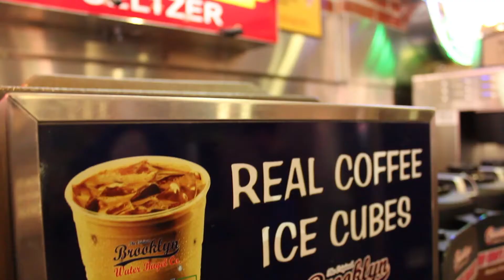A Simple Innovation Will Be The Next Drink Sensation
Zach discovers Brooklyn Water Bagel and at the same time discovers they do something that will make drinking infinitely better.
Also this happens to be one of Larry King's favorite places for bagels in Los Angeles.